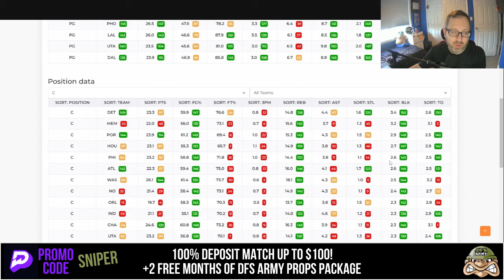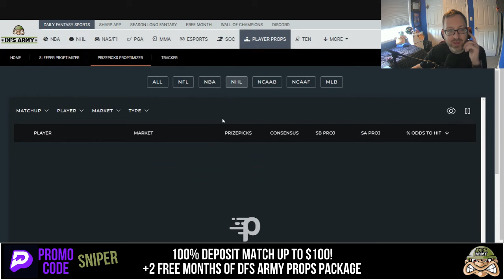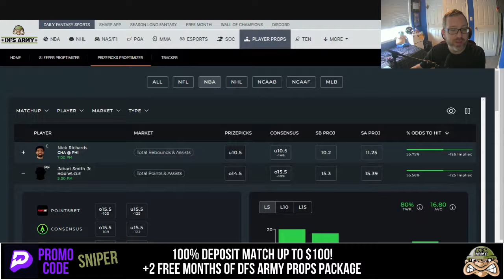🔥NBA PRIZEPICKS TODAY🔥PROPS PICKS💰TOP PLAYS FOR SATURDAY 3/16/24💎nba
Whether you're a fan of the NBA or just looking for some good plays, you'll find the picks you need in this video.